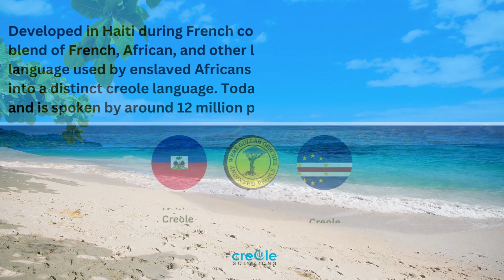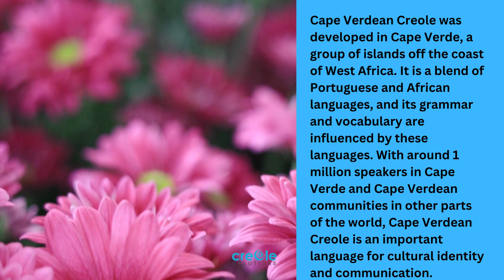Learn the fascinating history of Haitian Creole, Gullah and Cape Verdean Creole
When people refer to "creole," they are not referring to just one language but a group of languages with fascinating histories and unique characteristics. Our latest blog post sheds light on the diverse world of creole languages, from Haitian Creole to Gullah to Cape Verdean Creole, which evolved independently from different language families. Discover the linguistic features, cultural significance, and rich histories of these creole languages, and learn how to identify the correct creole language. Read our blog to discover the vibrant world of creole languages!